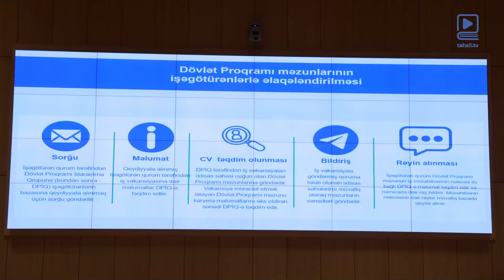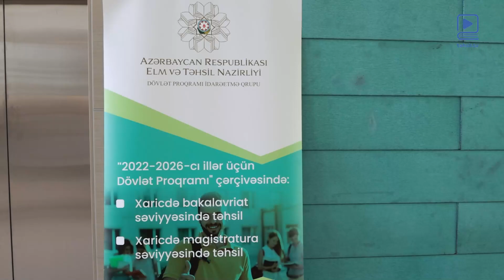DP karyera segisi